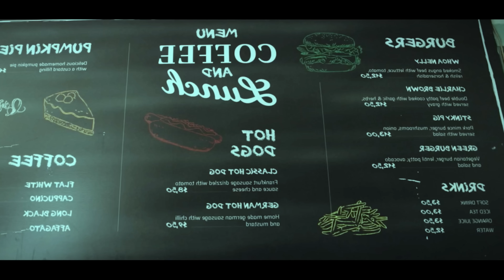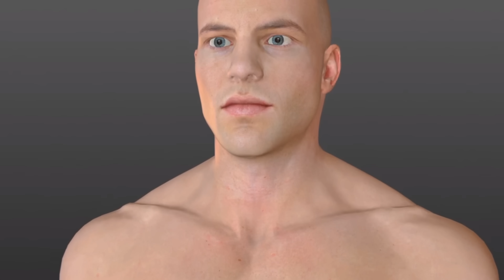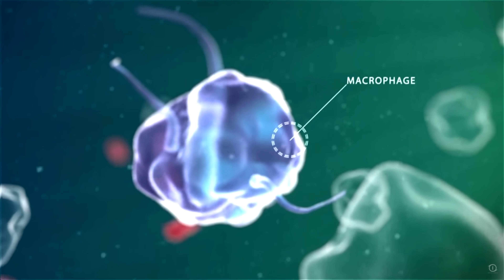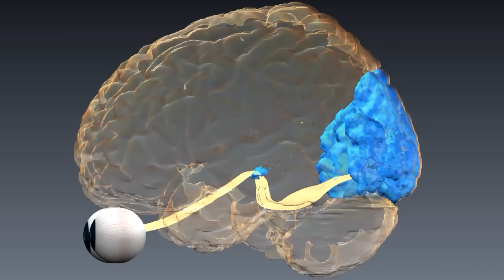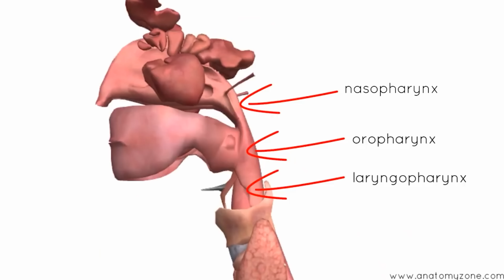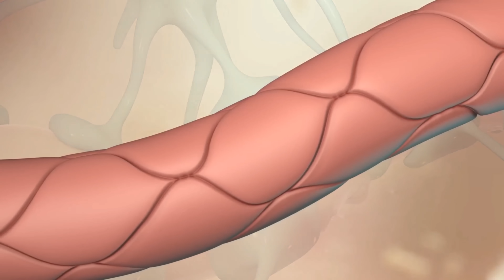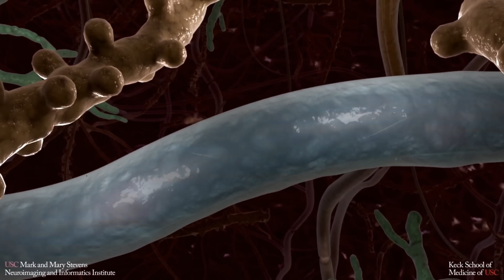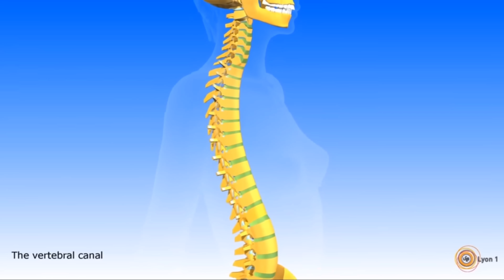You can LITERALLY ARREST THE INFECTED?? The Dust Walker Explained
As an alien infection touches down in the outback steakhouse of Earth, Australia, a form of fungus would begin spreading through the local population of kangaroos, wallabies, and Humans. This infection would result in the person completely losing control of their meatsuit but horrifically, remaining conscious within for atleast a short period of time. As this infection spread, it became clear something was keeping them contained in the town and preventing escape. But what exactly is going on? Lets discuss that in todays episode over The Dust walker!